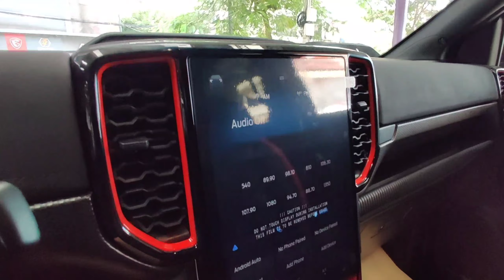Ford Ranger Raptor 2023